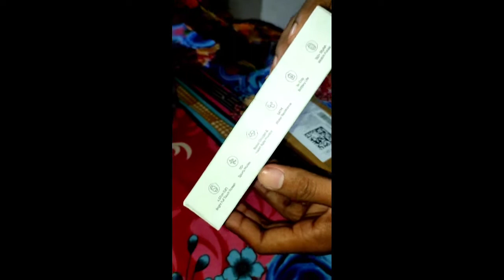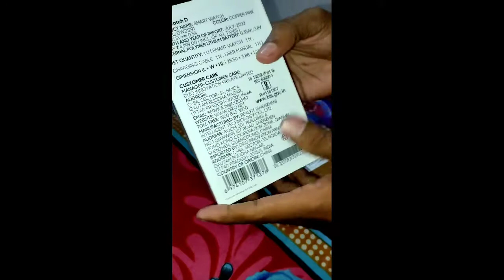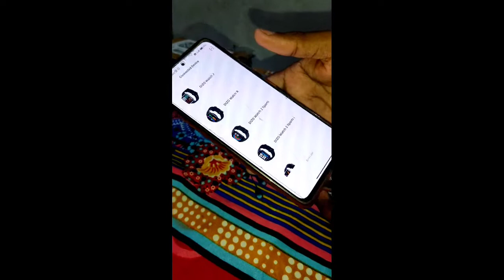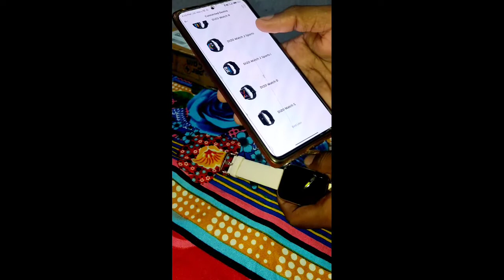ଜନ୍ମ ଦିନର special gift ।। Dizo wathch d ।। Smartwatch ।।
Birthday special gift
From my love
Smart watch
Dizo watch d
Dizo watch d unboxing
Smart watch unboxing
Sajana saga
Sajana saga tarkari
O humnaba o humnaba
Jhia thili bohu heli
Saji to rani
To mathara sindura kahuchi
mate siye vala pauchi
Pakhara sangaku jahni poda
Tora e hasare aji
Haa jharuchi
Vendi goti vaja
Tora naina naina mate maridela
Besana pakudi tarkari
Tora sabu najara lage
Mate prema najara
Manare mora ete pransta dabuki utara
Dahi pakhara Kansa
Dahi pakhara sangaku badhi chura aru vaja au khata
Tula vari naram ruti
Janta ruti
ruti sanga ku panir tarkari
au ta sangaku vendi vaja
Sankrati special arua vata thali
Bhala paye re paye re
tate kai ete re
Hara hara sambhu sambhu
Karpura gouram karuna abatarang
Sansara sarang vujagendra haram
Sindura ku chandana
mamata ra bandhana
Bhai sange vaunira seneha ra Milana
To prema pai aji mu mo vitare au nahi
To arasa vanga aakhire
mu nijaku khoji paye re
To vitare khuda disijaye
Mora sawari saloni hai fulei tu mani
Tate val paye mu kete
Hai ghelei Rani
Jadu nagari re pada mu deichi sambhali paruni au
To prema setiki thau
Tu daria separi jhia alo sadhaba bohu
Special Non veg Thali
Gyani mahagyani jaha kahithilie
Soma bare dhala ranga champa ranga Suva
Namita Agrawal song
Odia vajana
Pagal premika tu premi diwana
Mo hasa khusi ra tu thikana
Chatu tarkari
Special Chatu tarkari
Odia rosei
Alasi akhi akhire sapana khali tu
Sei sapana sata karibaku iswara ku dake mu
Patra poda chatu
Special Chatu poda
Chatu tarkari
Barish song
Barshat sound
Emosnal song
Hela ki prema
Chaluni aji mu chale bata
Dunia laguchi mote chota
Akasata mati vari dise jouthi
Nua bohu
Sindura ra Adhikara
Tarang tv
To aganara tulasi mu
To nakhara to isara
tu kahile chiri debi chati
O o rangabati jhuruchi dina rati
Pagala vaara mula to fagu Rani
To pain lekha mora kete kahani
Odia reels
Odia Rosei
Odia desi thali
Ghara Rosei
Tora halka halka hasa mate chori kalare
Tora chalka chalka katha mate maridela re
Chahani tora mariki tira chiridelare
Sunarangi to chehera sakara chuna khara
Alo sadhaba bohu prema setiki thau
Jhana mamu ra bhaniji
Viral video
Viral song
Odia songs
Odia status song
Whats app status song
Whats app status video
Chicken kasa
Sunara gahana taage tucha
Topaye sindura au
Tu kahnei tu mo jaga
Aa mo kole debi jaga
Tu debakira Ganthi dhana
Hasiba bagicha aha hasiba e ghara
Ghara mora heijiba baikuntha pura
Mori duare mo e ghare
Mo kulanandana
Kacha Badam
Badam badam re kacha Badam
Viral song
Bachpan ka pyar
Bachpan ka pyar mera bhul nehi jana
Jane meri jane man bachpan ka pyar
Jesa mera pyar hai
Jaisa mera pyar hai jan tujhe kiya hai
Gua ghia gua ghia
Arua sukhua ghia
Mere bugu oye
tenu love you kiss you miss you huge you
Meri bugu oye tenu
Wednesday Special
Vakura Macha Tarkari
vakura macha besara
vakura machha jhola
your query
watch time kaise badhaye
Vakura Macha
query

Amisa Bari
Wednesday Special
Macha Tarkari
Macha tarkari
My First Vlog
Mera pehela video
watch time
watchtime
watchtime badhaye
kaise badhaye watchtime
baby smile
chota pila ta maa ku dekhi bahut khushi
muga upada
muga aniba
comments
New channel
New channel kaise banaye
Grinder chala
Vendi tarakari
Daily Odia Vlogs
Odia Vlog
Time table
ଭାଇ ଆଣିଛନ୍ତି ସାବିତ୍ରୀ ଭାର
Sabitri Special
Foods
Sabitri Vara
ଆଜି ଓଷା
Aji Osha
Chanda Osha
Aji Heuchi Chanda Osha
baap re kaibalya ra ki answer
baby answer
Mo Odisha mo Odisha
Mo Odisha
Kede sundara raija mora kede sundara
bujhe pakhara Kansa